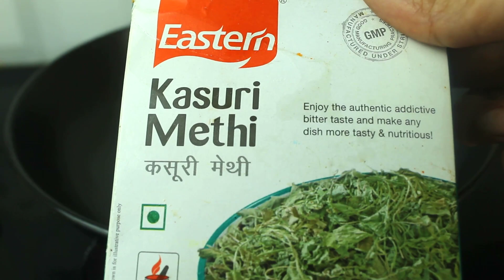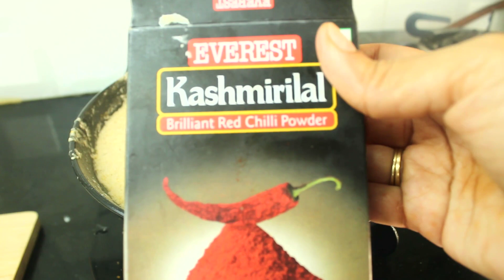పనీర్ బటర్ మసాలా ఇలా చేసి చూడండి చాలా రుచిగా ఉంటుంది | How To Make Paneer Butter Masala In Telugu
పనీర్ బటర్ మసాలా ఇలా చేసి చూడండి చాలా రుచిగా ఉంటుంది | How To Make Paneer Butter Masala In Telugu |  how to make restaurant style paneer butter masala in telugu  | paneer recipe in telugu | paneer kurma | tomato paneer masala |

Kritika's Vantalu